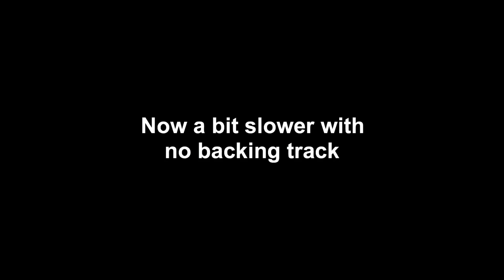How To Play ‘Mi Dieron La Clave’ on Tres Cubano as played by Tresero Jay Danley | Klave y Kongo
This is a tutorial of the tune ‘Mi Dieron La Clave’ as played by the incredible Canadian Tresero Jay Danley.  The song is from his epic recording ‘Son así y Guaguancó’ released in 1999 with his group ‘Klave y Kongo’.

‘Mi Dieron La Clave’ is the first song.

Jay Danley tunes to standard C (GCE) so for the tutorial I am as well.

The string gauges I'm using are:
E course: .011 & .026
C course: .016 & .016
G course: .024 & .009

I transcribe all of the songs for my tutorials myself so I don't have the tablature for any of them.

*Please Note:
I’m taking a bit of an extended break from YouTube to focus on a new coffee roasting company I’m starting. I’m still going to be making my Tres conversion kits on a limited basis.
Thank you all for your support over the years. I hope to get back to making Tres tutorial videos in a year or so.

Cheers.

The song at the end of the video is the classic tune ‘El Reloj De Pastora’ played by the incredible ‘Septeto Trio Los Dos’ who have graciously given me permission to use.

I make and sell Tres Cubano Conversion Kits for Baby Taylor Guitars.  The kit can be installed in under 30 minutes with no luthier experience required.
You supply the Baby Taylor and I send you everything you need to turn it into a great sounding Cuban Tres.